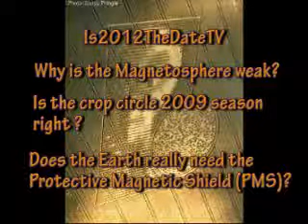Is Magnetosphere weakening? Are crop circle from 2009 right? Watch this at Is2012TheDateTV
The magnetosphere is weakening because the reverse of magnetic pole. How good does the crop circle makers know our planet to activate the Protective Magnetic Shield. Watch this documentary at Is2012TheDateTV